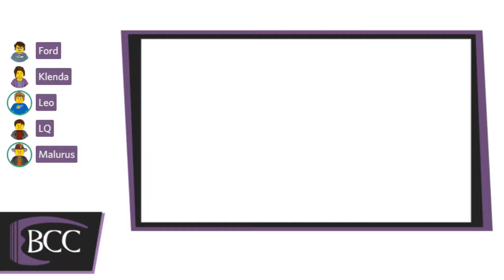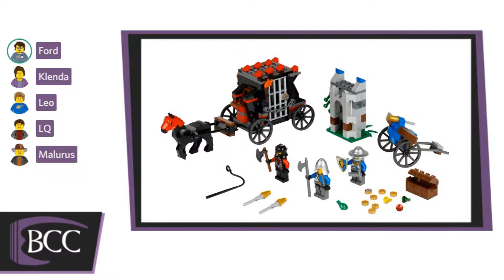Can we guess ANY LEGO SET PRICES??? | The BCC Podcast #187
This week we look at a new Avengers promotional set reveal, an Ideas project of a rather unsettling bird, and LQ brings a new game to the table.